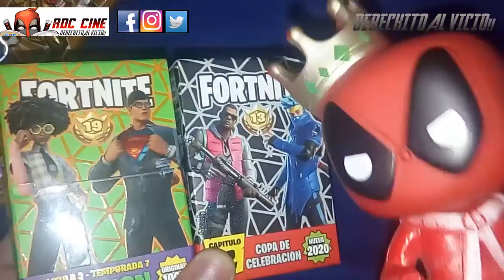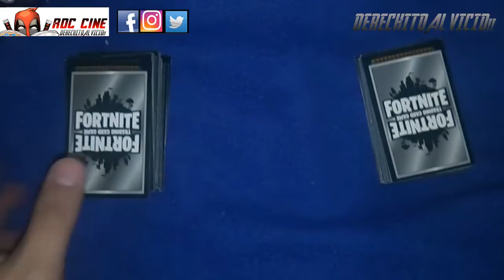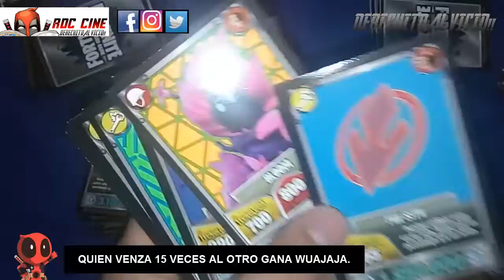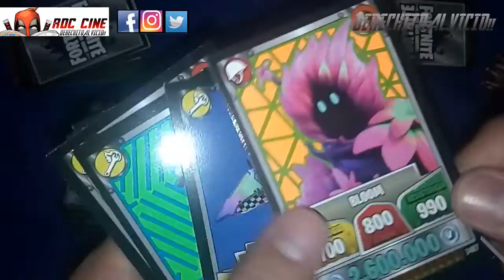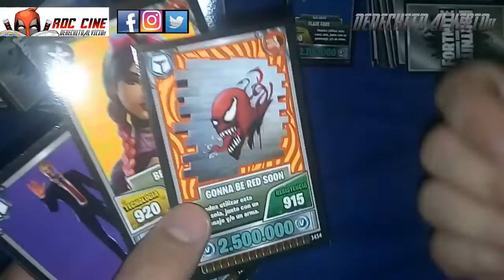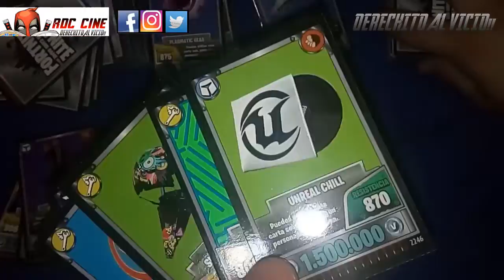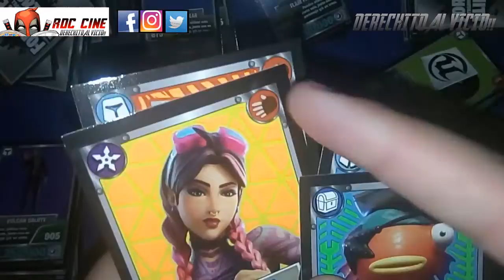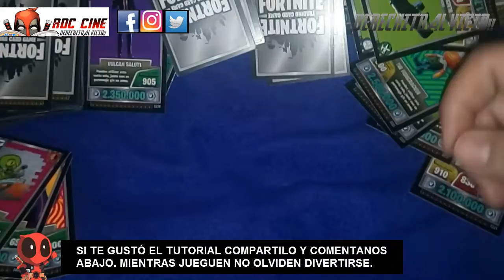[RDC] Como Jugar tus Cartas Fortnite - Guia Definitiva Oficial 2021 para la coleccion Argentina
Derechito al Vicio!! Somos RDC Cine y en esta ocasion educativa te mostraremos COMO JUGAR A LAS CARTAS FORTNITE de Argentina, que ya lleva 20 colecciones a la venta.

Te contaremos las Reglas Oficiales de la imprenta Flash Gondor y algunas variaciones para que puedas divertirte con tus amigos, en partidas mas rapidas, utilizando el sistema de simbolos o el puntaje de cada carta.

Porque sino no nos saldra Deadpool en futuros sobres!! XD